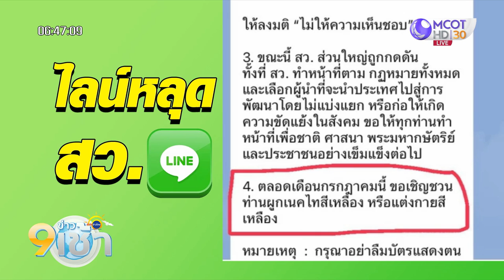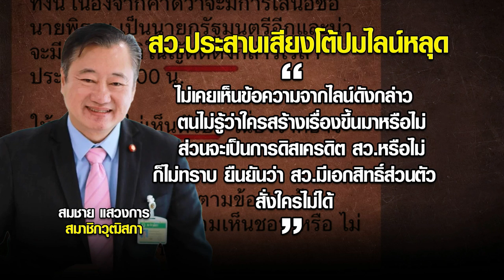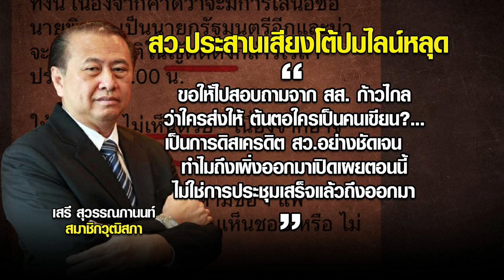สว.ลั่นปม “ไลน์หลุด” ตีตก “พิธา” หวังดิสเครดิต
กรณีแชตไลน์หลุด อ้างเป็นการส่งข้อความในกลุ่ม สว. นัดแนะลงมติไม่เห็นชอบเสนอชื่อ “พิธา” ในการโหวตเลือกนายกฯ รอบ 2 สว. บอกเป็นเรื่องเลอะเทอะ หวังดิสเครดิต ยืนยันในไลน์กลุ่มใหญ่ของ สว. ไม่มีข้อความดังกล่าว